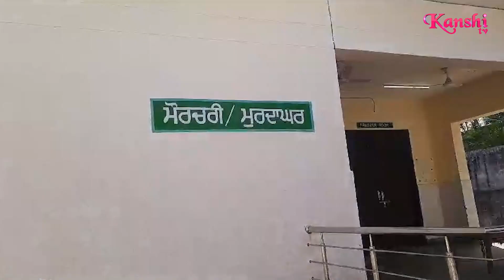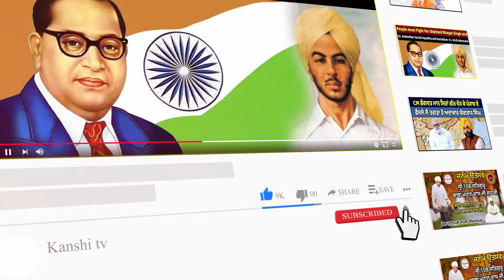ਪਲਟੀਆਂ ਖਾਂਦੀ ਚਕਨਾਚੂਰ ਹੋਈ Alto ਗੱਡੀ, ਵਿੱਚ ਸਵਾਰ ਸੀ 3 ਨੌਜਵਾਨ, ਰੂਹ ਕੰਬਾ ਦੇਣਗੀਆਂ ਇਹ ਤਸਵੀਰਾਂ